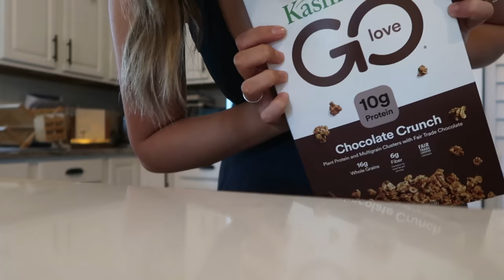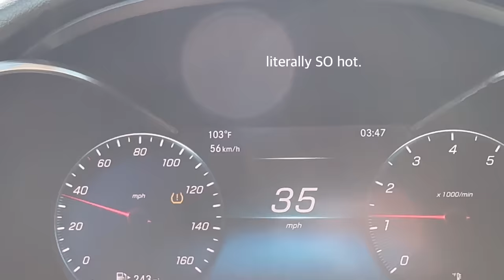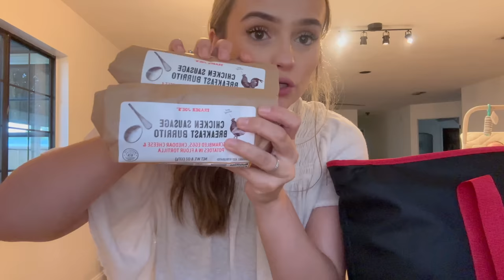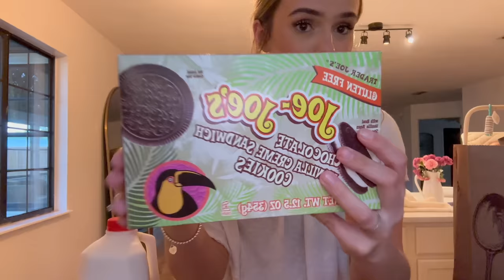a *realistic* day in the life of a STAY AT HOME MOM OF A 2 MONTH OLD! 👶🏻🤟🏼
—spend the day with me and my baby! 🩵

Everyday Cloudful™ Fabric Backless 2-in-1 Flare Workout Dress-Wannabe-Easy Peezy
color：Black
size：S

Backless Cut Out Twisted Side Pocket 2-in-1 Barre Ballet Dance Dress
color：Majolica Blue/White
size：S

Breezeful™ Square Neck Backless Cut Out Crisscross Twisted Back 2-in-1 Side Pocket Corset Mini Quick Dry Casual Dress
color：Angel Falls
size：S